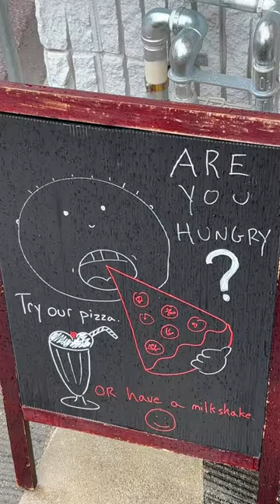NY style pizza in Nara, Japan